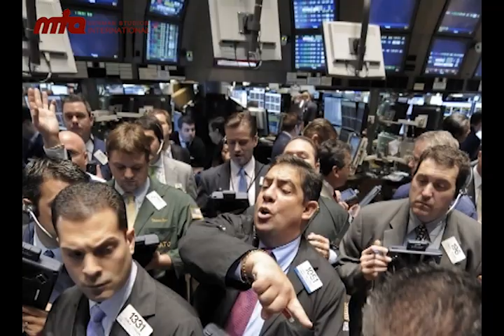Ziele erklärt Trailer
Der Trailer zur neuen Sendereihe "Ziele erklärt".

Hierin werden Antworten auf zeitgemäße Themen aus Religion, Gesellschaft und Ethik von kompetenten jungen Erwachsenen in einfach zu verstehender Sprache, jedoch auf hohem Wissensniveau beantwortet.